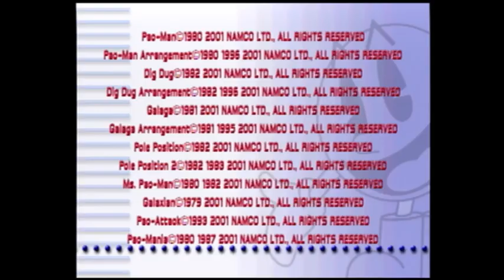Birthday Week 2020: Classic Namco Night - Namco Museum (PS2)